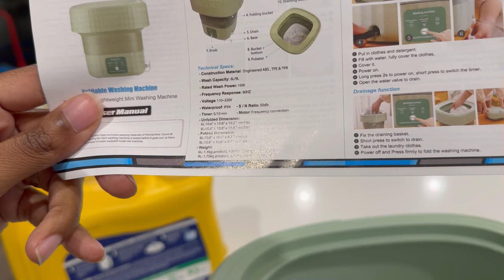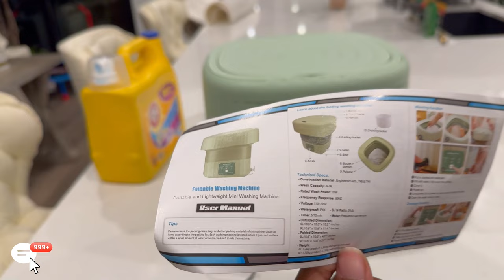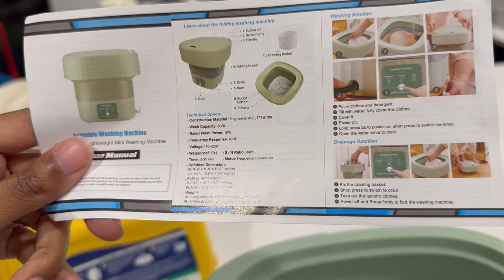Day In The Life Ep 107| Temu Portable Washer Review: Laundry Freedom Unleashed!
🧺 In this video, we're putting the Temu Portable Washer to the test! Discover the convenience and efficiency of this innovative laundry solution. From setup to performance, we'll provide you with an in-depth review, so you can decide if it's the right addition to your home. Say goodbye to laundry day woes! 👚👖

Created by Coleman's On The Move►
 😊 stay beautiful and blessed as you are ~ SHALOM ~